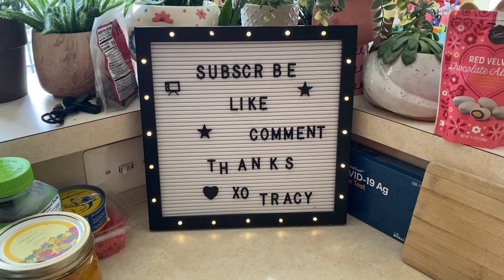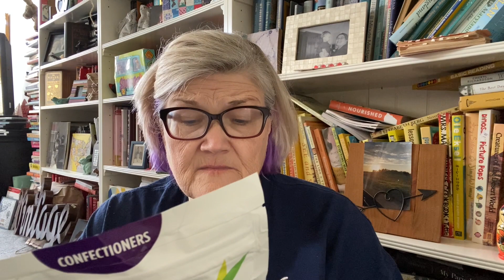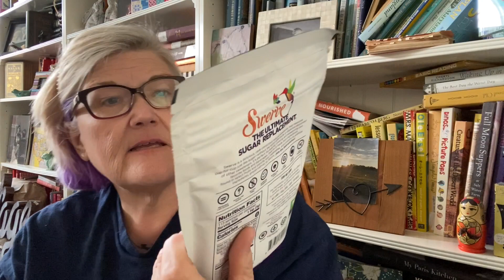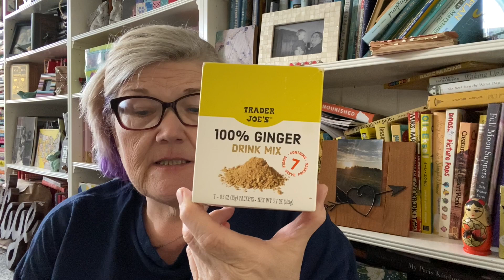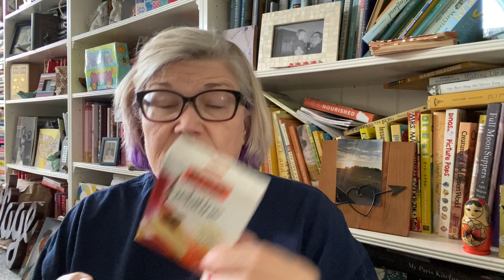PANTRY DECLUTTER EPISODE-#3